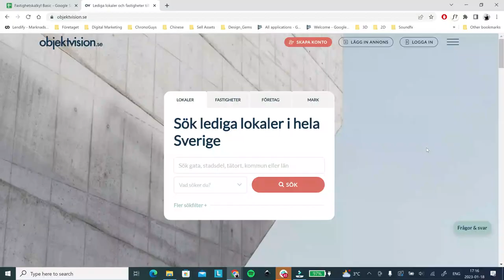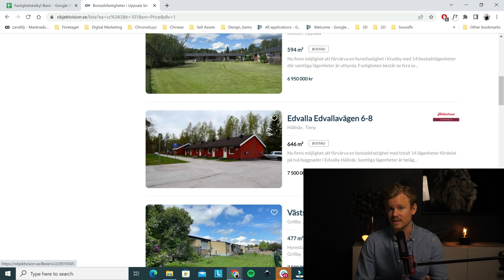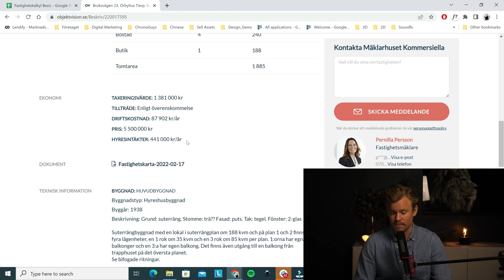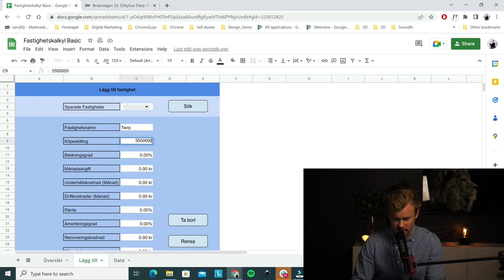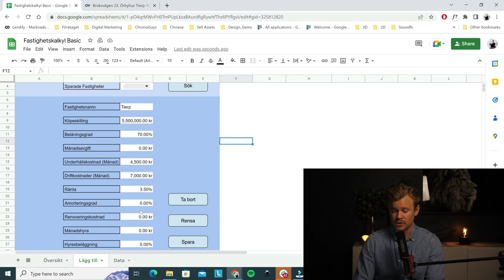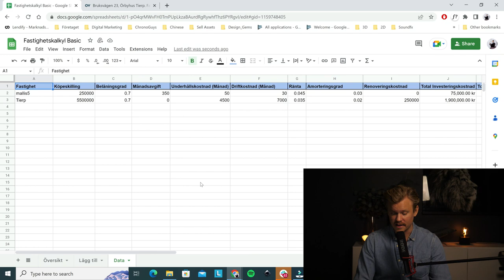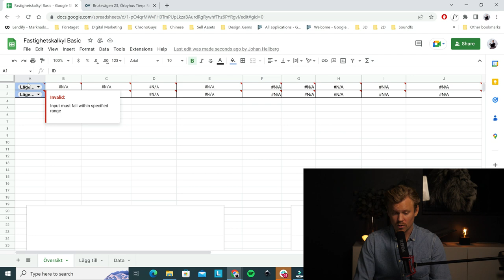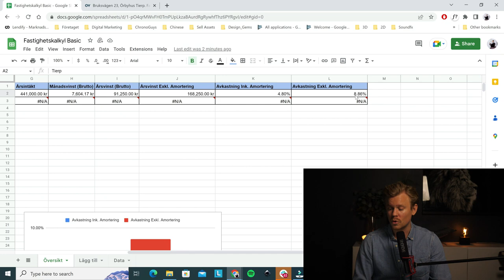AVKASTNING PÅ FASTIGHET - RIKTIGT EXEMPEL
I dagens video kommer vi med ett riktigt exempel visa hur man enkelt kan räkna ut hur mycket avkastning en fastighet kan ha genom att mata in den data som är viktig att hålla koll på. Att lära sig hur och vad man ska räkna på är väldigt viktigt om du vill tjäna pengar på att hyra ut fastigheter och bygga en egen fastighetsportfölj.